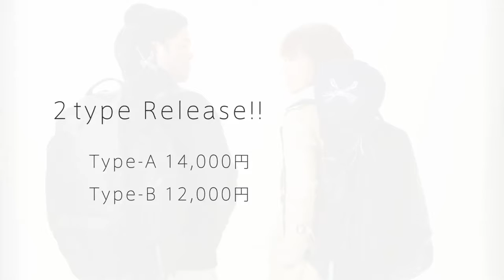LACROSSE BACKPACK Produced by CSPark & TeamLiD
ラクロッサー、マストバイアイテム!!